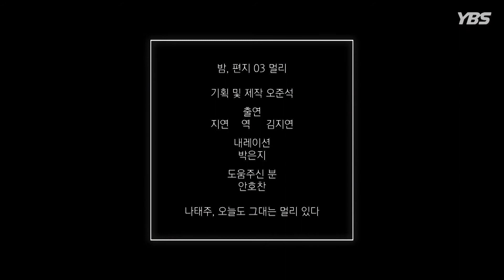밤,편지 사이愛 03멀리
쏟아지는 패스트 컨텐츠 속 느린 감성으로 다가오는 편지

잠 못드는 밤, 당신에게 보내는 짧은 시

나와 너, 우리 사이에는 무엇이 있을까 사이와 사이에 대한 고찰 사이 愛

03 나태주 - 오늘도 그대는 멀리 있다